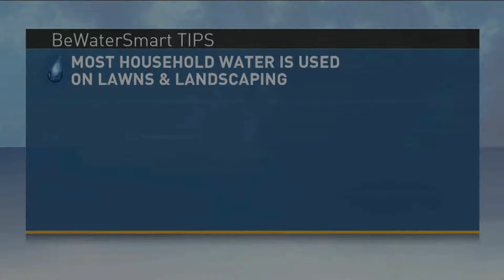RWA 15 08 10 15